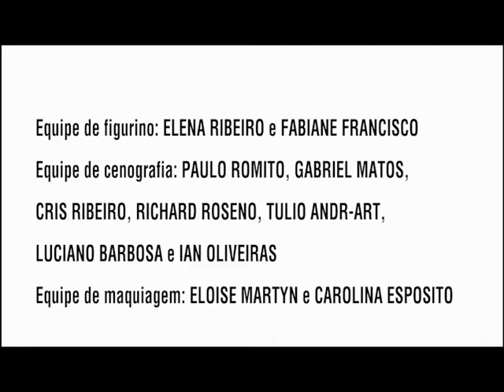TEASER - Além das Linhas Brancas